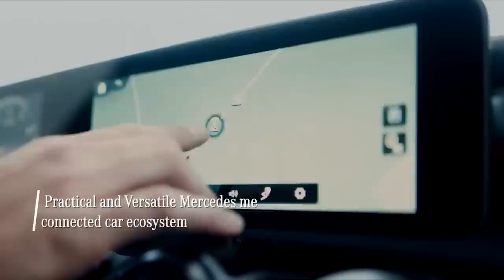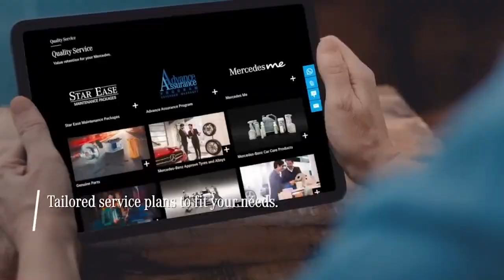Presenting Service Luxe | Experience state of the art services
Own a Mercedes-Benz. Own luxury. Presenting Service Luxe -Experience state of the art services that are focused on giving you the most convenient, flexible and luxurious service that complement your masterpiece on the road.